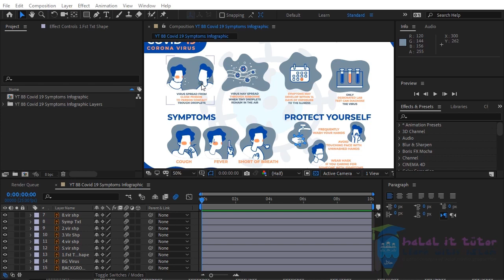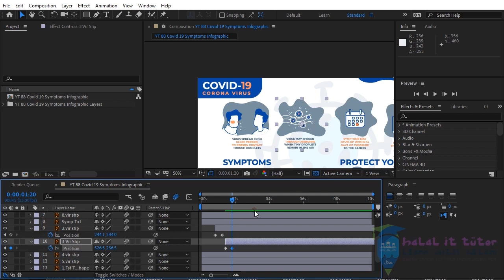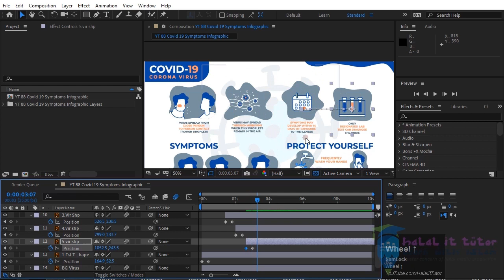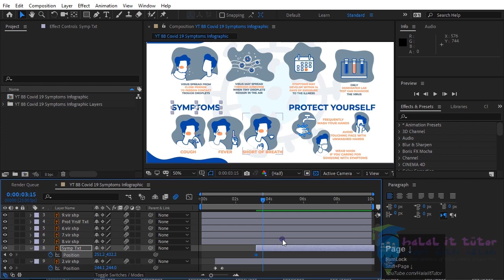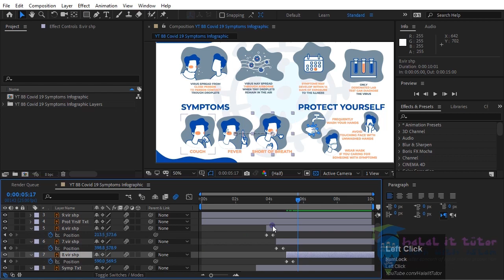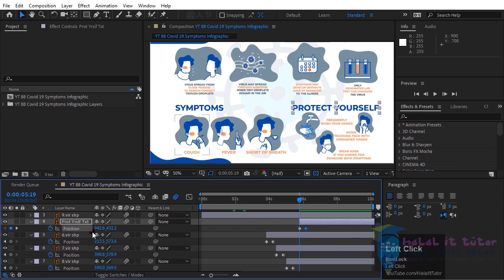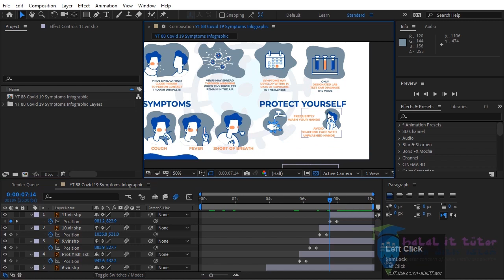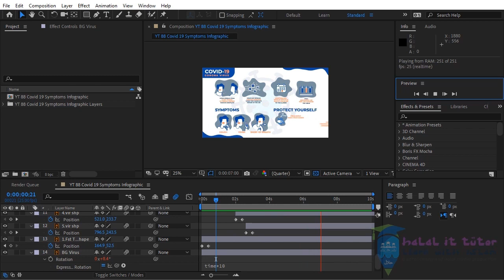How To Animate Covid 19 Infographics In After Effects Bangla - After Effects Tutorial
Vector Credits "Designed by Freepik"